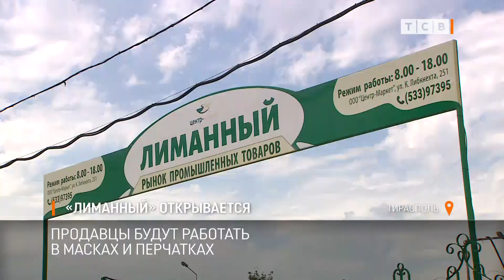«Лиманный» открывается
Для безопасности продавцов и покупателей на рынках в СЭС разработали свод правил. В столице на «Лиманном» рынке сегодня продавцы готовили свои рабочие места к открытию.